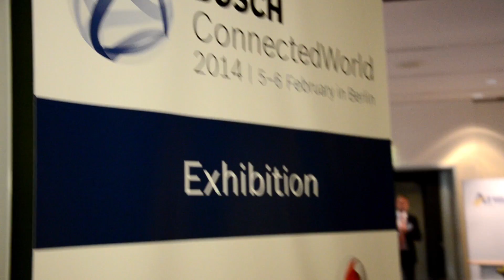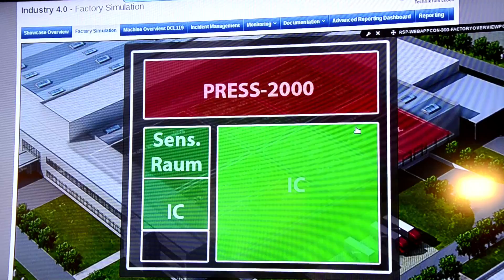Bosch ConnectedWorld 2014: Internet of Things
For the first time Bosch is hosting the Bosch Connected World Conference in Berlin. At the exhibition Bosch is showcasing tangible solutions.